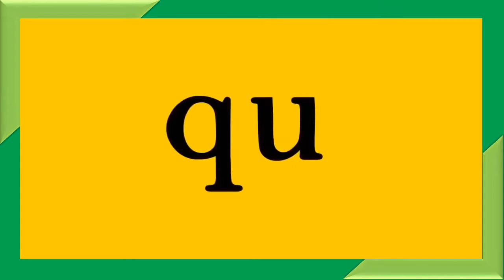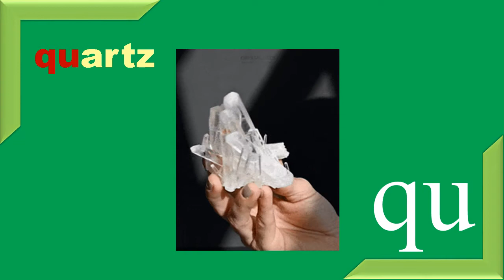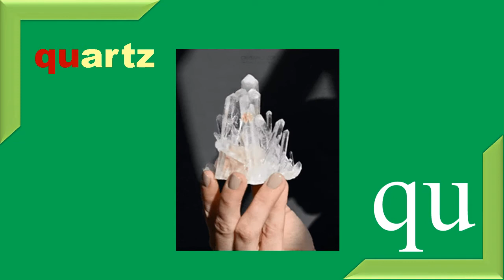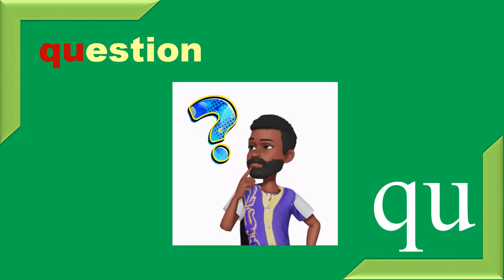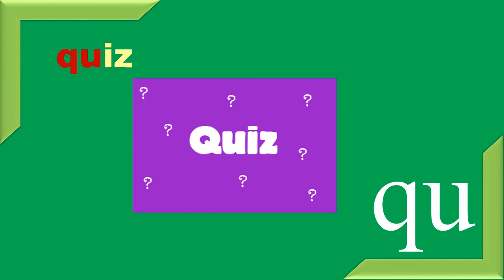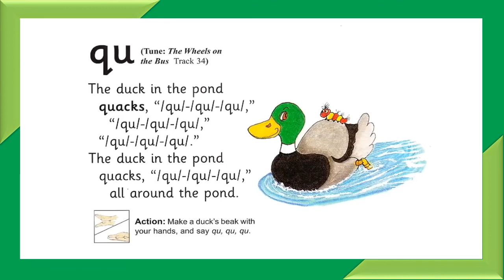37 - Phonics - Group 7 - qu